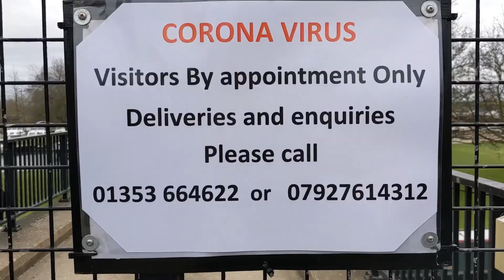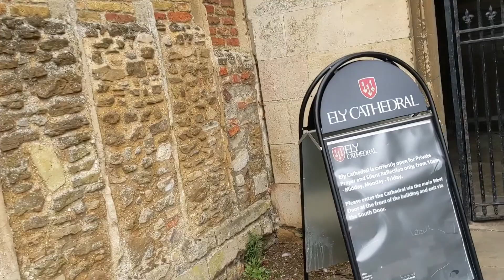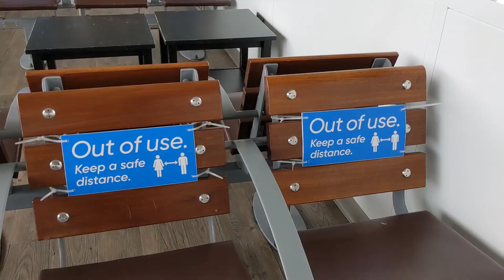Ely during the third coronavirus lockdown [21st March 2021]